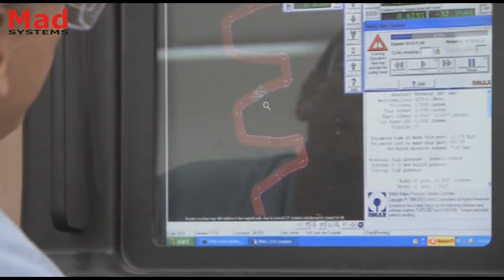We are Mad Systems.